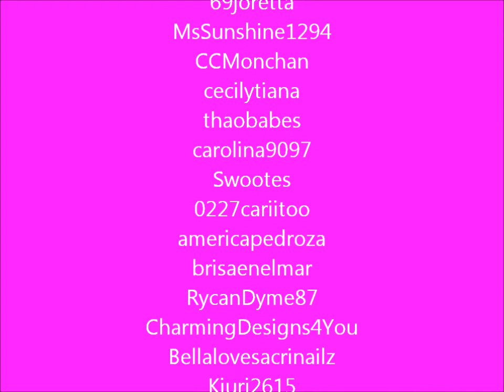Thank you to all my Subscribers